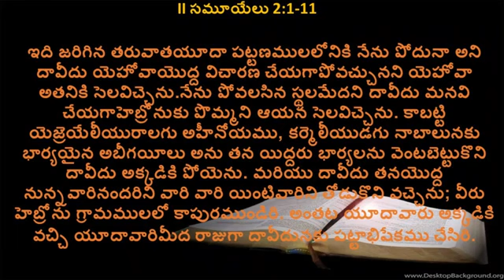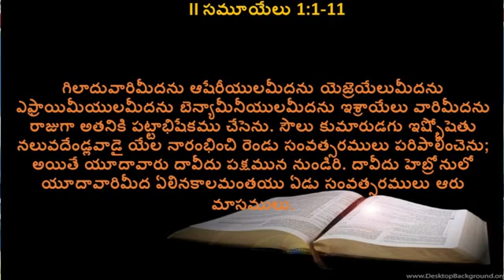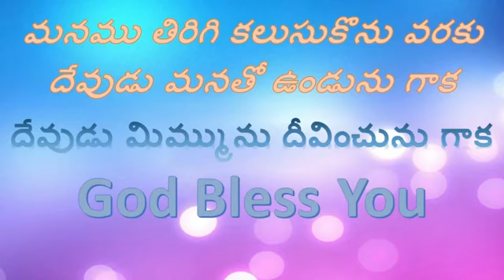Sunday worship 28-06-2020